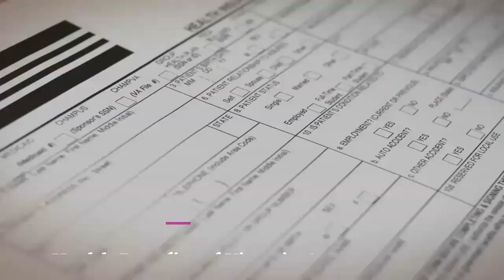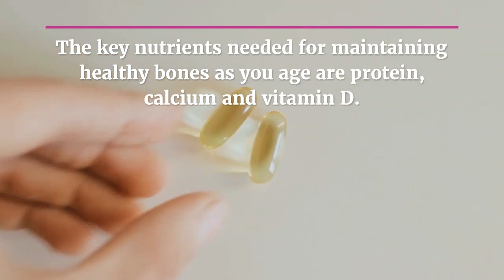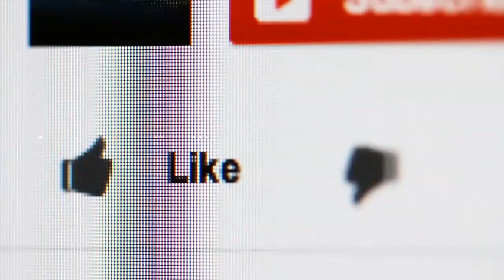HEALTH BENEFITS OF VITAMIN "A"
- 5 Health Benefits of Vitamin A
Protect your eyes from night Blindness and Age related decline
Vitamin A is essential for preserving your eyesight.
The vitamin is needed to convert light that hits your eye into an electrical signal that can be sent to your brain.